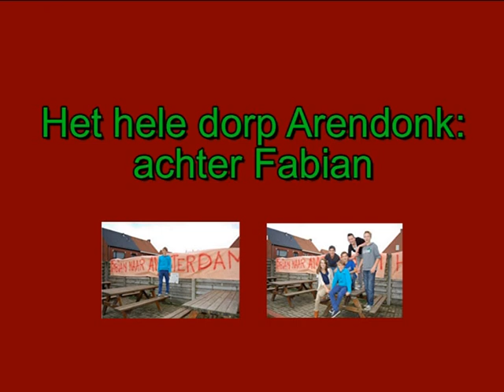1-12-12: Compilatie over Fabian Feyaerts met Abracadabra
Advies bekijk het filmpje op het gehele scherm!

In dit filmpje een kleine Compilatie over Fabian Feyaerts met zijn liedje Abracadabra. Compilatie van 6 oktober 2012 t/m 1 december 2012.
Onder andere een interview met Fabian en het optreden in de HMH in Amsterdam.

Fabian vertegenwoordigde België.

Junior Eurosong 2012. Junior Eurovisie Songfestival 2012

Bronnen:
VRT, AVRO, Gazet van Antwerpen en andere verschillende website`s

Avis regarder le film sur l'écran entier!

Dans ce film, une compilation peu Feyaerts Fabian avec sa chanson Abracadabra. Compilation du 6 Octobre 2012 t / m 1 Décembre 2012.
Comprend un entretien avec Fabian et l'action dans le Heineken Music Hall d'Amsterdam.

Fabian a représenté la Belgique.

Junior Eurosong 2012. Concours Eurovision de la chanson junior 2012

sources:
VRT, AVRO, Gazet et divers autres sites de l `

Opinion watch the movie on the entire screen!

In this movie a little compilation about Fabian Feyaerts with his song Abracadabra. Compilation of October 6, 2012 t / m 1 December 2012.
Includes an interview with Fabian and action in the Heineken Music Hall in Amsterdam.

Fabian represented Belgium.

Junior Eurosong 2012. Junior Eurovision Song Contest 2012

sources:
VRT, AVRO, Gazet and various other site `s

Stellungnahme den Film auf dem gesamten Bildschirm!

In diesem Film eine kleine Zusammenstellung über Fabian Feyaerts mit seinem Song Abracadabra. Compilation vom 6. Oktober 2012 t / m 1. Dezember 2012.
Enthält ein Interview mit Fabian und Handeln in der Heineken Music Hall in Amsterdam.

Fabian vertreten Belgien.

Quellen:
VRT, AVRO, Gazet und verschiedene andere Website `s

Мнение смотреть фильм на весь экран!

В этом фильме немного о компиляции Feyaerts Фабиан с песней Abracadabra. Компиляция 6 октября 2012 т / м 1 декабря 2012 года.
Включает в себя интервью с Fabian и действия в Heineken Music Hall в Амстердаме.

Фабиан представляли Бельгию.

Детское Евровидение 2012. Детское Евровидение 2012

Источники:
VRT, AVRO, ой газеты и различных других сайтах `ы

Yttrande titta på filmen på hela skärmen!

I den här filmen lite sammanställning om Fabian Feyaerts med sin sång Abracadabra. Sammanställning av 6 oktober 2012 t / m 1 december 2012.
Inkluderar en intervju med Fabian och åtgärder i Heineken Music Hall i Amsterdam.

Fabian representerade Belgien.

källor:
VRT, AVRO, Gazet och diverse andra plats `s